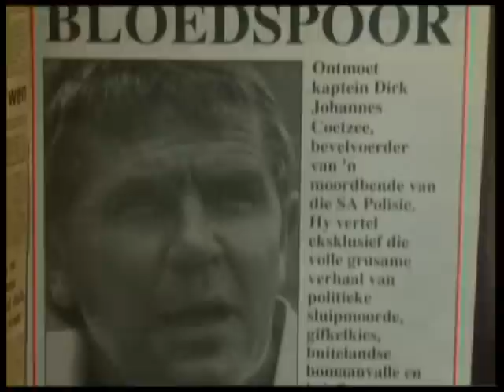TRC Episode 80, Part 03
The names of Eugene de Kock, Dirk Coetzee and Joe Mamasela have become household names in South Africa the last few years. So has the name Vlakplaas, the farm where these efficient killers had their base. The secret of the so-called successful death squad was the use of a group of men and women called askaris. Let's meet some of them.